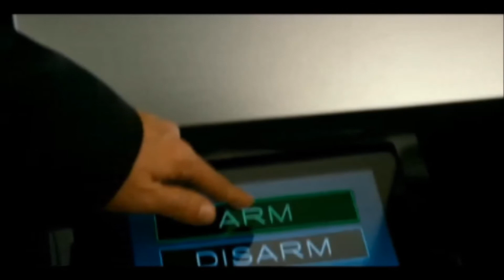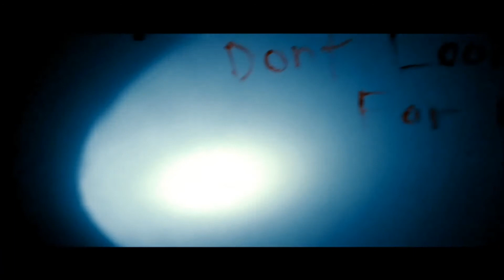The Purge - Die Säuberung | Filmkritik und Feature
Nach ihrem Meisterwerk "Sinister" haben sich Produzent Jason Blum und Schauspieler Ethan Hawke nun für James DeMonacos gesellschaftskritischen Thriller "The Purge - die Säuberung" wieder vereint. Selbes Team, andere Story: Die Regierung hat beschlossen, dass Gesetz für eine Nacht pro Jahr in die Hand der Bürger zu legen - Straffreiheit ist garantiert. Bisher haben James Sandin (Ethan Hawke) und seine Familie davon nur profitiert, bis sie den Horror "der Säuberung" am eigenen Leibe erfahren müssen.

Genre: Thriller

Darsteller:
Ethan Hawke, Lena Headey, Adelaide Kane, Max Burkholder, Edwin Hodge, Tony Oller